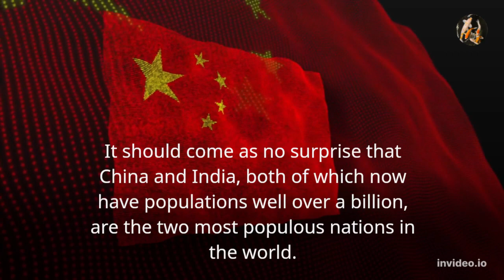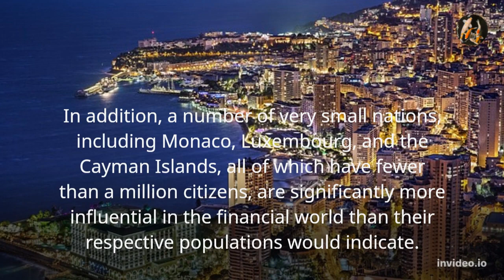The countries with the highest population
The most populous nation is China, which has just under 1.4 billion people. Although it is difficult to predict the long-term implications of the coronavirus pandemic on population growth around the world, given that India's population is less than 50 million people behind China, there may come a day when India's population surpasses that of its neighbor.